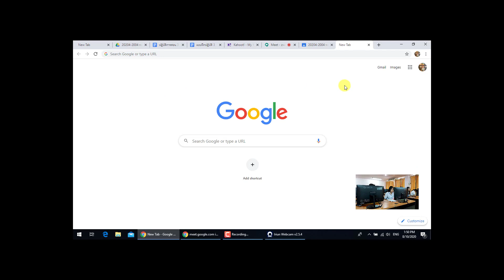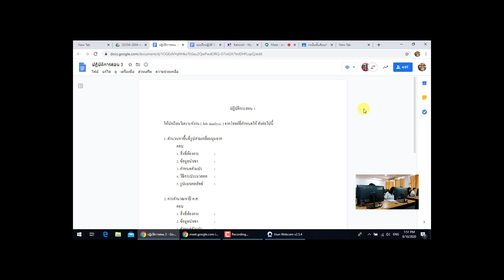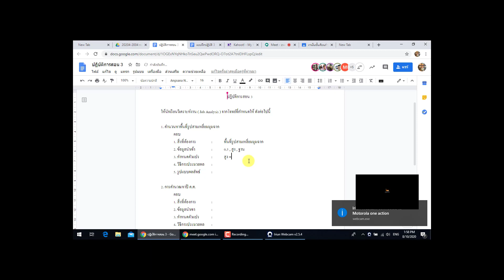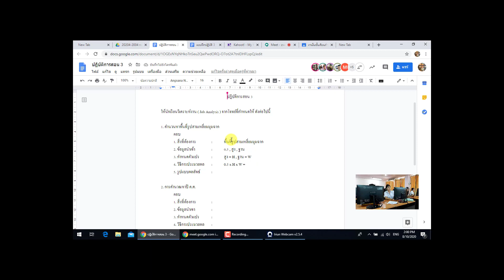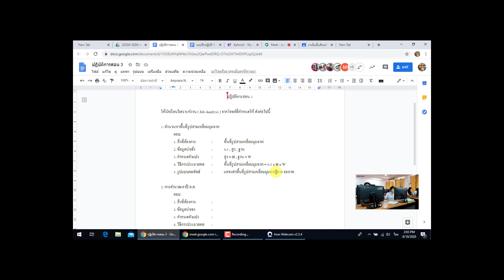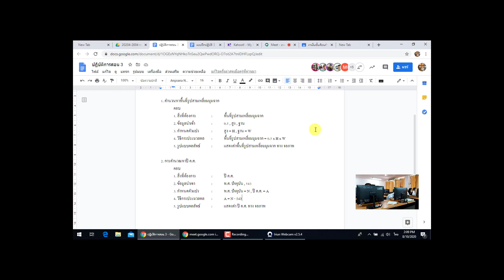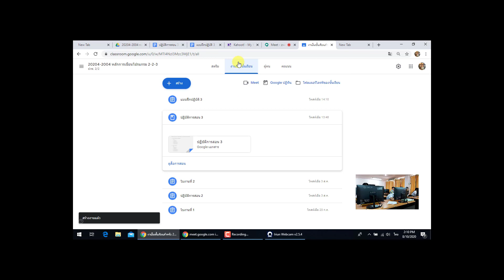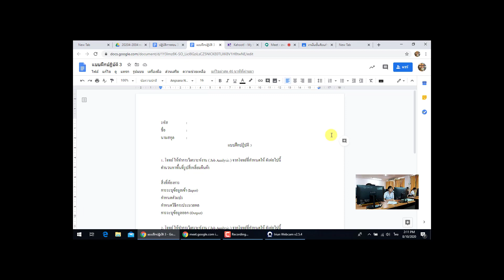หลักการเขียนโปรแกรม 25630810 0212 การวิเคราะห์งาน 1 (ปฏิบัติการสอน 3)